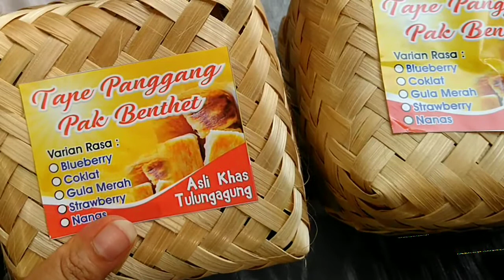Review tape panggang pak Benthet asli khas TULUNGAGUNG anniepurannie_annietiani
Tape Panggang PAK BENTHET open lagi untuk hari ini...
Tentunya masih dengan 5 varian rasa yang menggoyang lidah para penikmatnya,yaitu :
*coklat
*nanas
*strawberry
*blueberry
*gula merah
1 besek bisa mix 5 rasa atau pilih rasa..
Yang gak suka rasa2 ada juga lho rasa ORI

Tape panggang PAK BENTHET tahan hingga 6 hari di suhu luar dan bila ditaruh di lemari es bisa tahan hingga 10 minggu lebih..
Cocok banget buat yang lagi cari oleh2 khas Tulungagung yang unik endulita tentunya...
Buruan di order kakak 😊